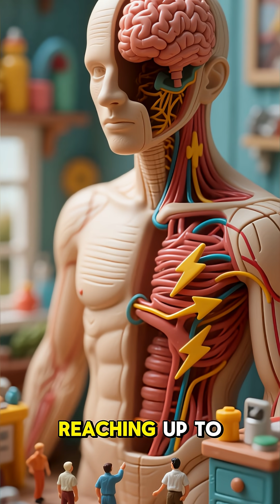Your Brain Sends Signals Faster Than a Race Car! ⚡ | Mind-Blowing Neuron Speed Fact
Did you know your brain’s neurons can send signals at speeds up to 268 miles per hour? That’s faster than a Formula 1 car! 🧠💨 In this short science fact video, discover how your nervous system works like a lightning-fast communication network. Perfect for science lovers, students, and anyone who loves to learn amazing things about the human body!